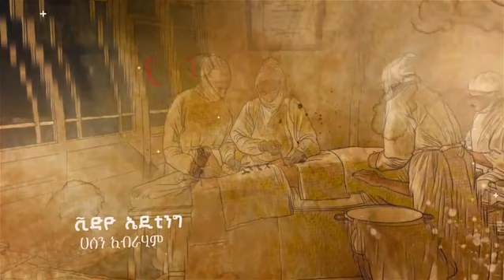Mehamatik Amaring part 2